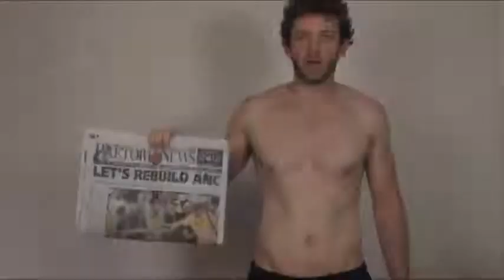Correct Workout Breathing Techniques for Better Results !